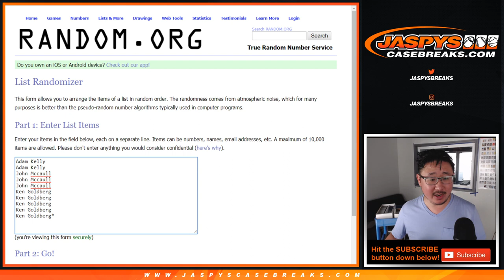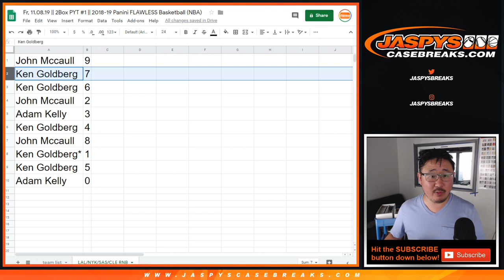LAL/etc RNB || Fr, 11.08.19 || PYT #1 || 2018-19 Panini FLAWLESS Basketball (NBA)